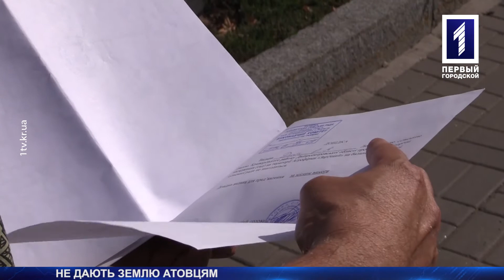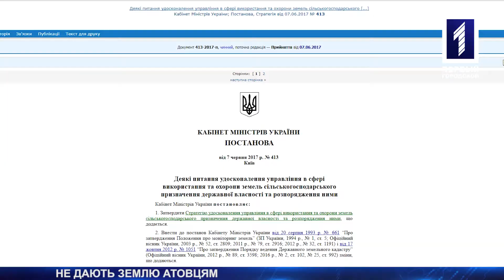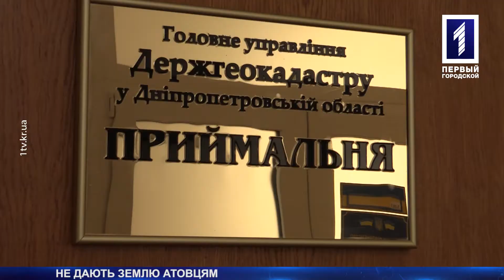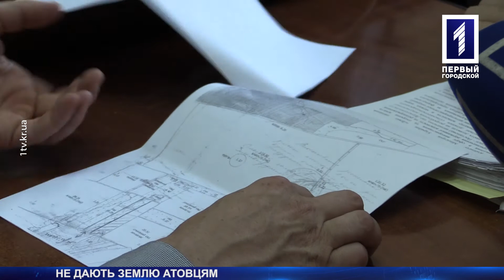Бійці АТО з Кривого Рогу не можуть отримати земельні ділянки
Кривдять бійців АТО. Криворізькі бійці АТО не можуть отримати землі, які їм мають виділити за законом. У Дежргеокадастрі виправдовуються: винен уряд. Є постанова, яка квотує землі. Спершу їх повинні взяти в оренду фермери, а вже потім певний відсоток можуть приватизувати бійці АТО та їх родини. Ветерани АТО з цим категорично не згодні, адже фермери не поспішають брати землю, ще й у такій кількості, а тому наші захисники повинні чекати. А термінів не знає ніхто. Розповість більше Галина Ганзенко.